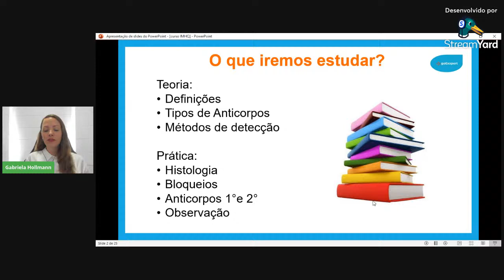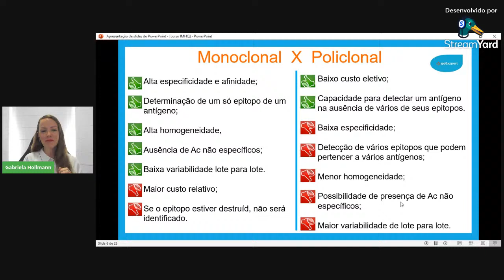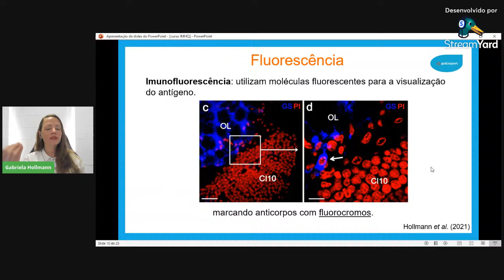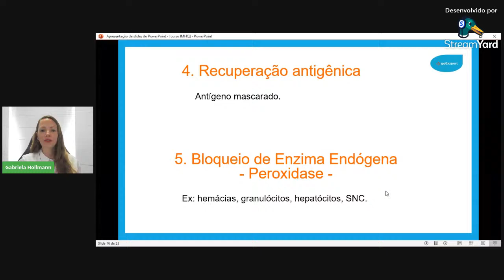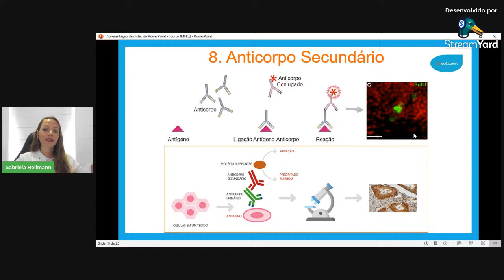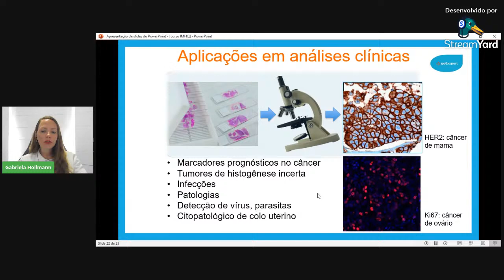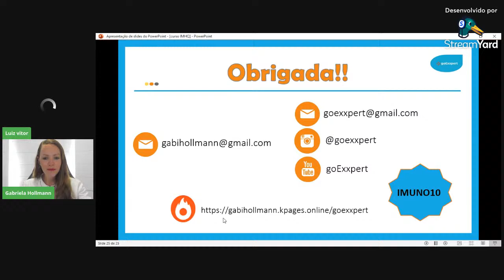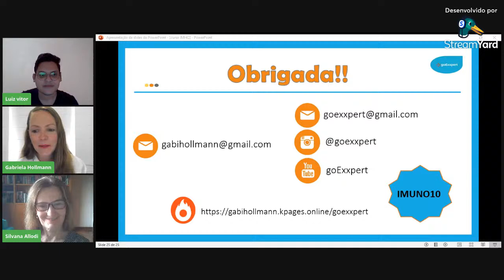MINICURSO: Técnicas de Imuno-Histoquímica: da Teoria à Prática.